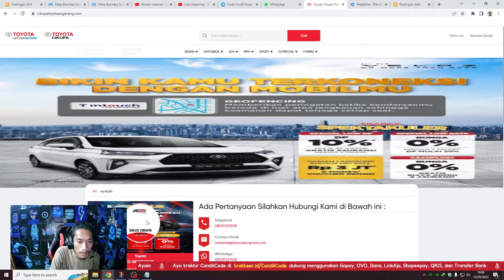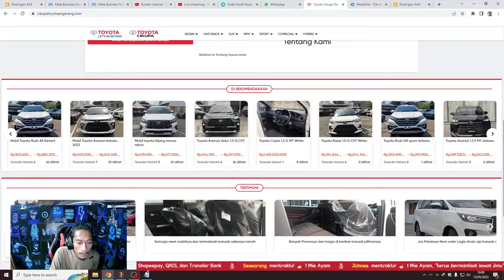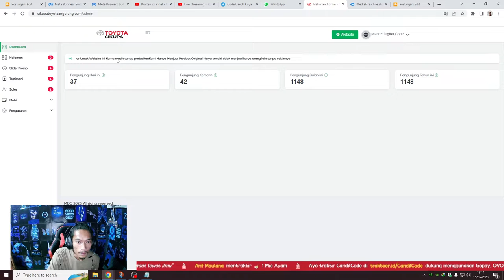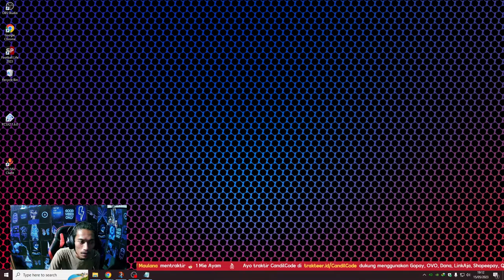Website Penjualan Mobil Siap Pakai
Setelah menonton video lengkapnya, Anda akan dapat Website Penjualan Mobil Siap Pakai ini.